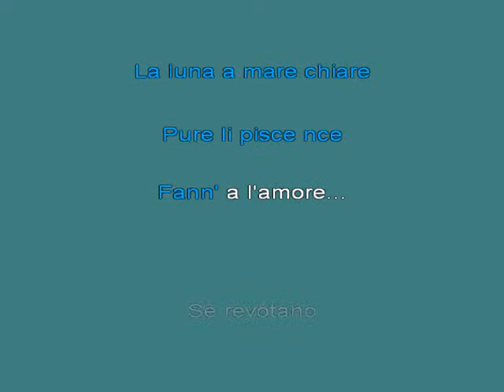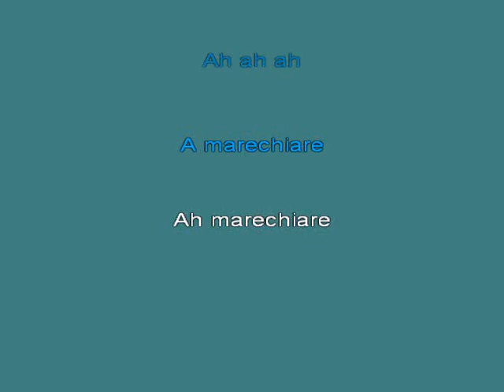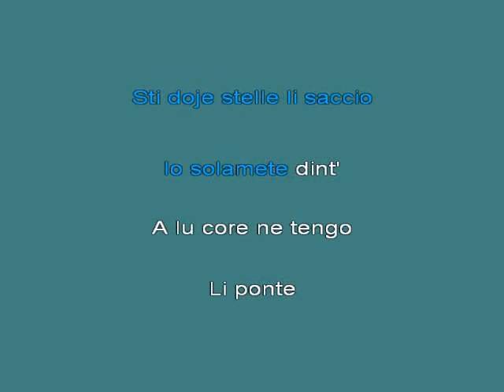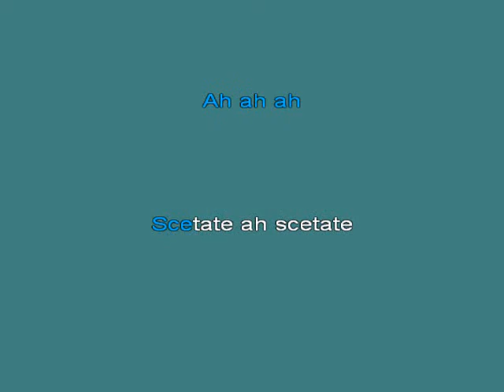Fam 25edlia Lima Marechiare [karaoke]